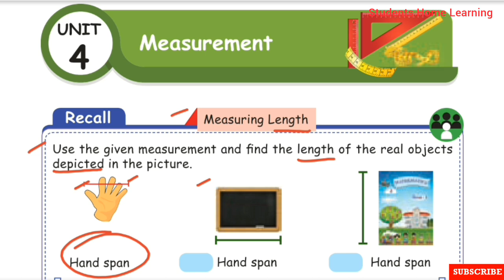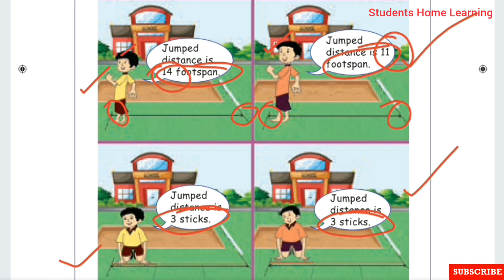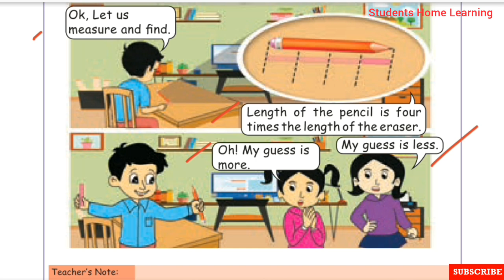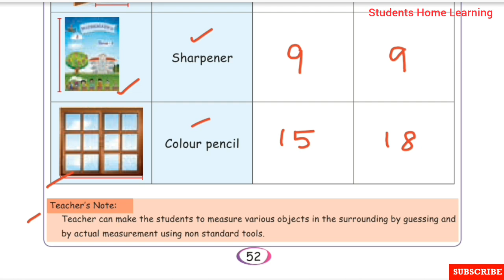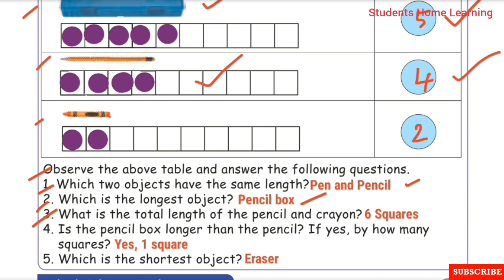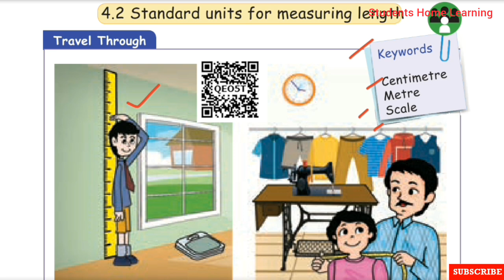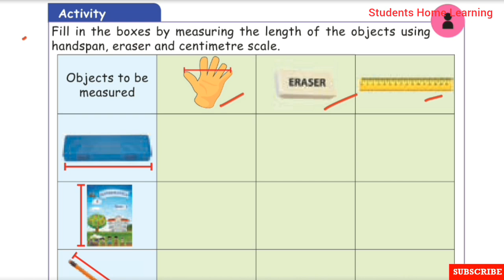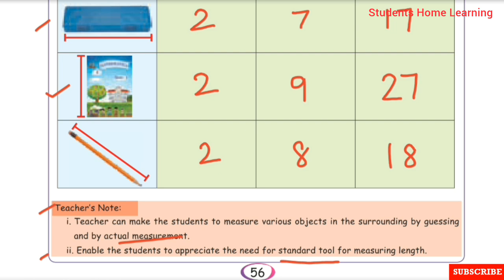2nd Std- Maths- Unit- 4- Measurements- Pages 49 to 56- Term 1-Measuring Length- explained in tamil.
2nd Std- Maths- Unit- 4- Measurements- Pages 49 to 56- Term 1-Measuring Length- Activity- explained in tamil- Samacheer kalvi Syllabus.

Topics:
☆Measuring  Length.
☆Measuring length using uniform non Standard tools
☆ Standard Unit for measuring length.